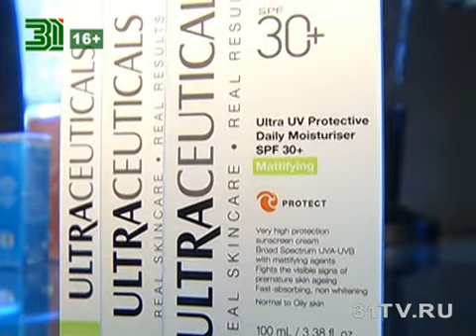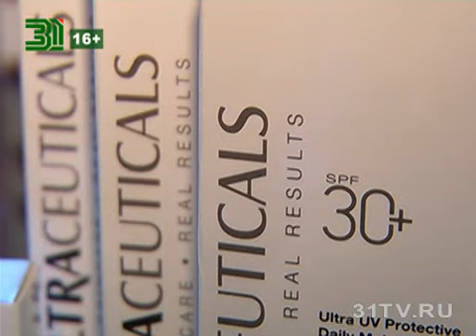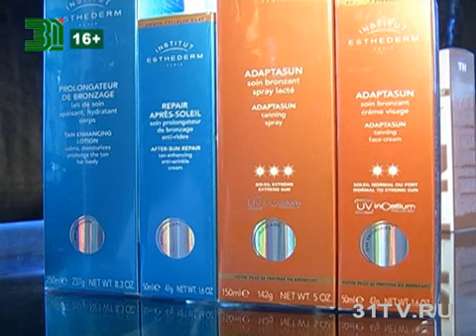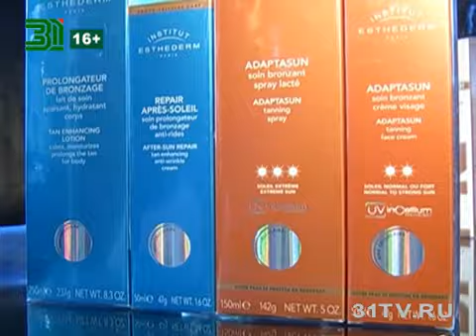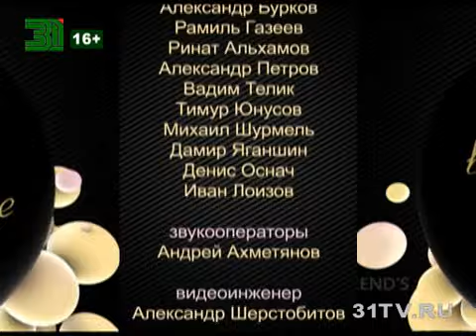Beautytime выпуск 1173 (эфир от 27.08.2015)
-Куртки, плащи, пуховики. Что предлагают дизайнеры в нынешнем сезоне.
-"Производственная гимнастика" на предприятиях — тренд или необходимость? Как влияет коллективный спорт на настроение сорудников, мы узнали посетив утреннюю зарядку отеля Редиссон
- Конец лета для многих ассоциируется с бархатным сезоном, а также поводом подготовить кожу для встречи с солнцем
- Как воздействует ароматы на организм человека и как с помощью аромамасел создавать индивдуальные рецепты красоты
- Открытие первого в Челябинске фестиваля японского кино